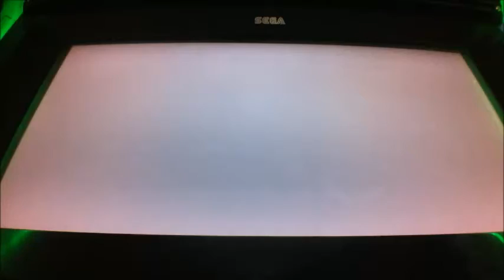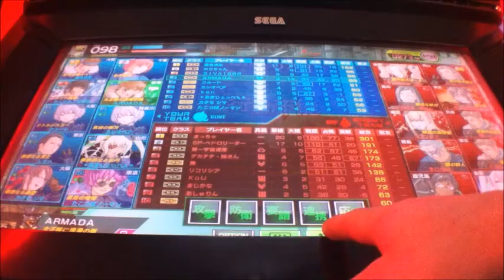ボーダーブレイクX ZERO PLUS vol.1215